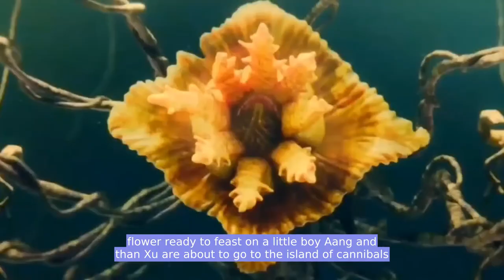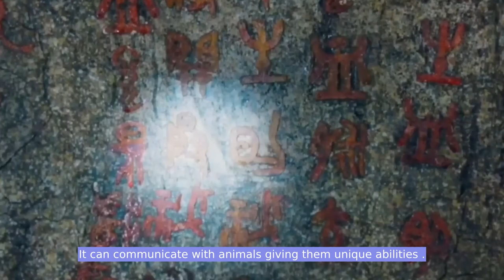A Story of Friendship How He Saved Little Snake and Now Little Snake Has His Back